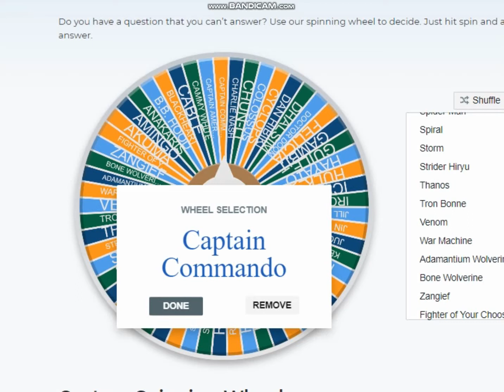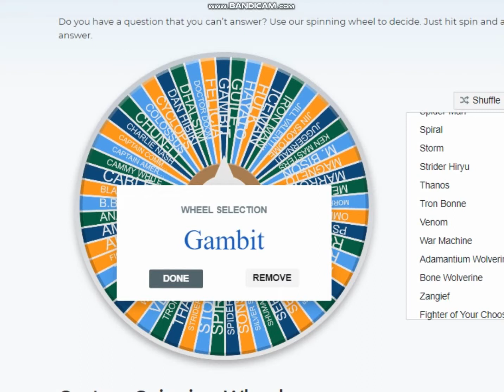Marvel vs Capcom 2 Captain Commando x Gambit x Storm